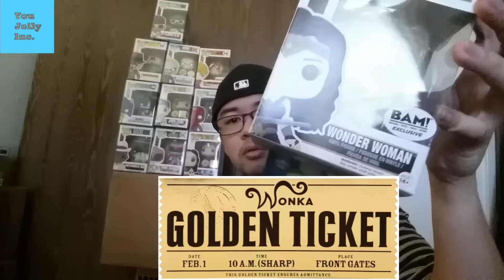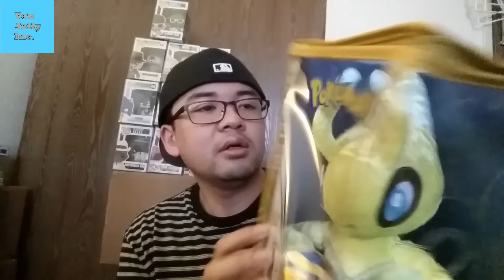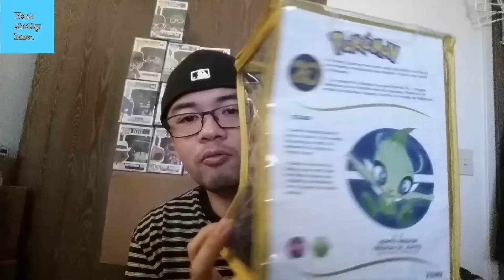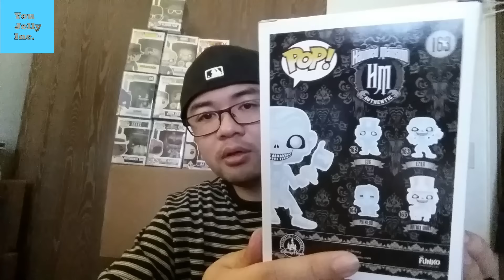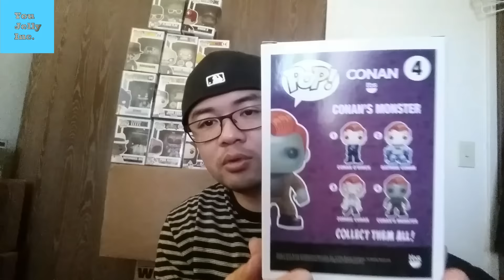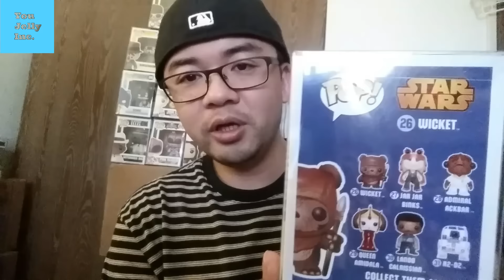Huge Mail Call Unboxing: Funko Pops!, Marvel, DC, CHASE, Star Wars, SDCC, Pokemon, Pop Rocks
DaCollector unboxes 9 packages! A month's worth of goodies, check it out...